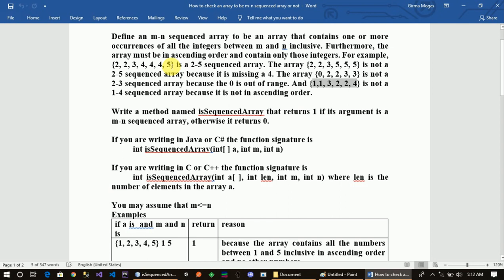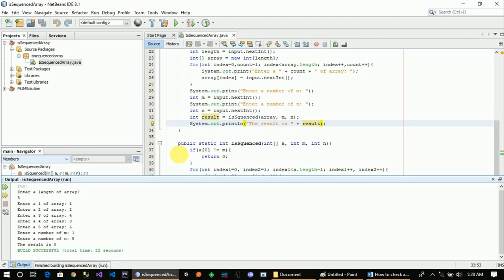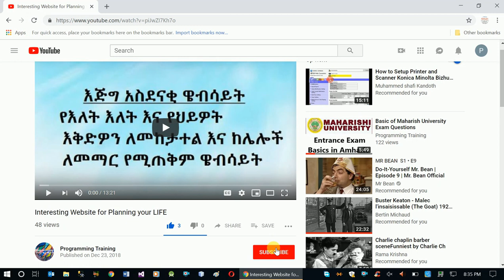How to check an array to be m n sequenced array or not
This video series will help you prepare yourself for the Maharishi University entrance exam level 1 and level 2.

This video shows How to check an array to be m n sequenced array or not from a list of questions from Maharishi University exam.